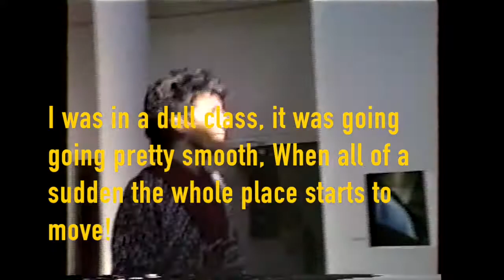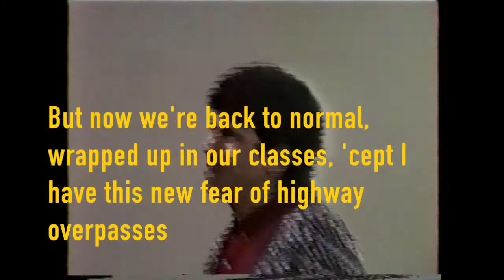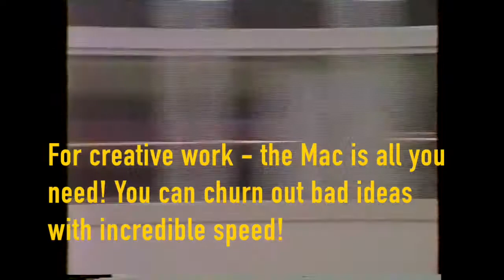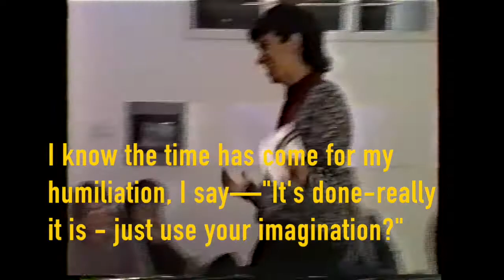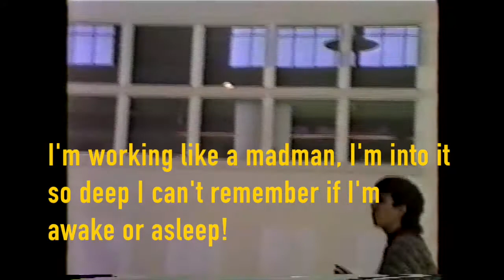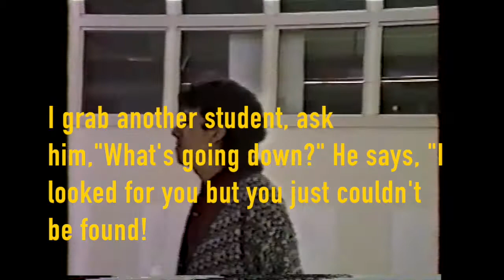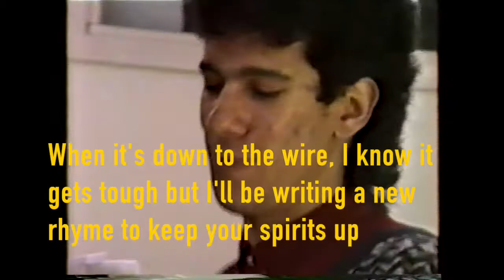Rap Master Adam, 1990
Back in my art school days, I may have been studying graphic design but clearly I was already a budding performer who just wanted to make people laugh. And so it was that Rap Master Adam was born.

The year before, I’d performed a short humorous rap on the steps of CCAC (now CCA), and the response was so positive that I wrote an expanded one the next semester - and promoted it around the campus with posters. Was I ever delighted to find a big crowd assembled at the appointed time, ready to be entertained!

What followed was - if I do say so myself - a pretty darned fun performance. My stage presence might have shown a lack of polish, but I think I made up for that with confidence and enthusiasm - plus some still-funny rhymes.

I cover the Bay Area earthquake that had struck the previous fall, then segue into a comic tale of a final exam / design critique gone horribly wrong, including jabs at the then-new, and still somtimes frustrating computer technology. Along the way, I reference some now-outdated design terms and tools, so it’s a bit of a nostalgia trip for anyone who was doing design or typographic work back then.

The camerawork may be atrocious in spots, but I’ve done my best to counter the sometimes-muddled sound by adding subtitles so you can enjoy every punch line. This sat in my VHS archives for almost 25 years - I’m happy to finally be able to share it!